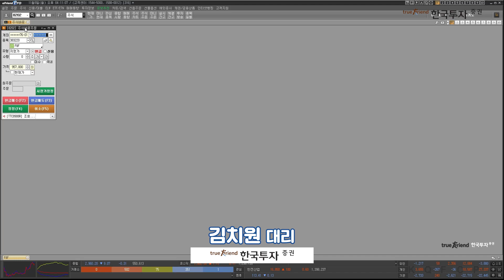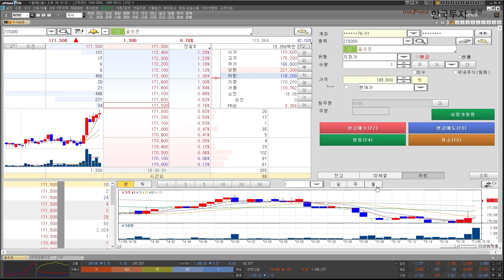[eFriend Pro 입문과정] 주식바로주문 화면 알아보기